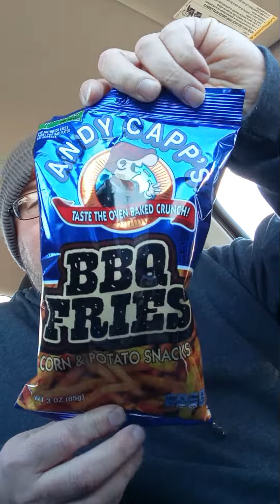Reviews from the parking lot.. BBQ fries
reviewing from the @dollartree parking lot
Andy Capp's BBQ fries.  there good.  try them.

FB. Joey Bagodonuts
IG.  Yoeybagodonuts
YT. a mixed Bagodonuts

ps. my phone froze. it's not an edit.